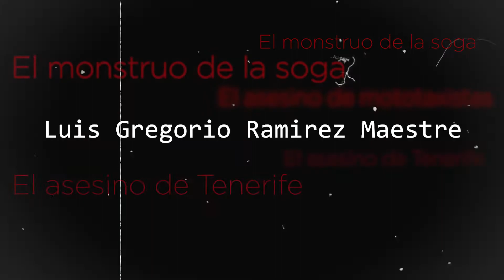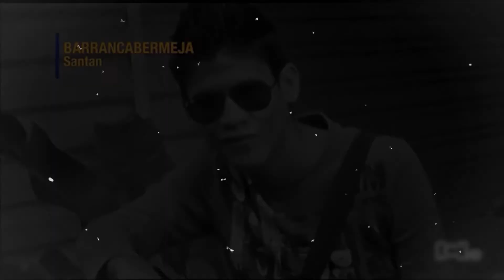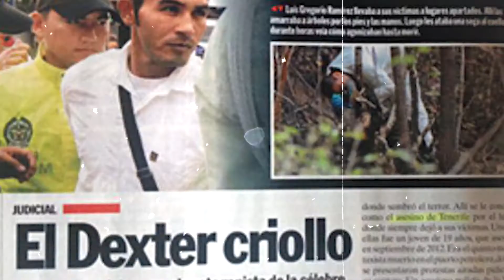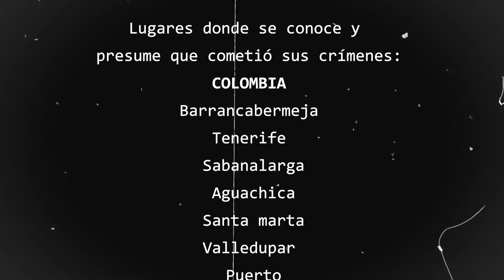Asesino de la soga: Gregrorio Ramirez Maestre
Maestria en criminologia y ciencias forenses, Universidad Espiritu Santo.